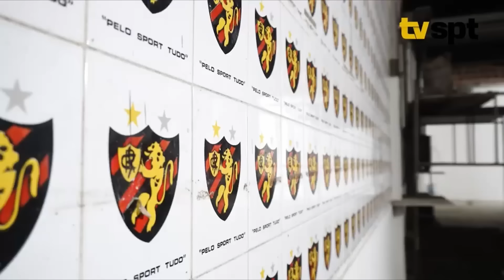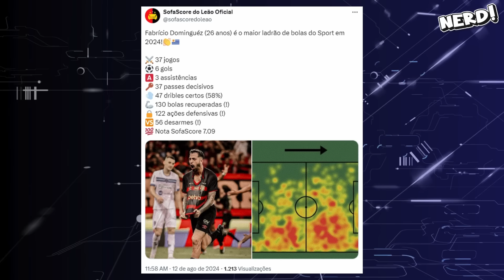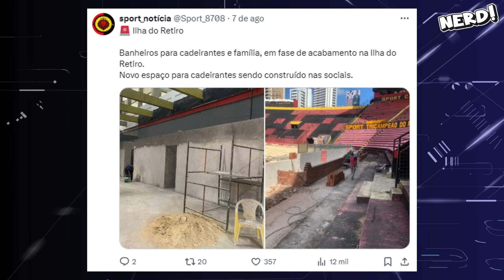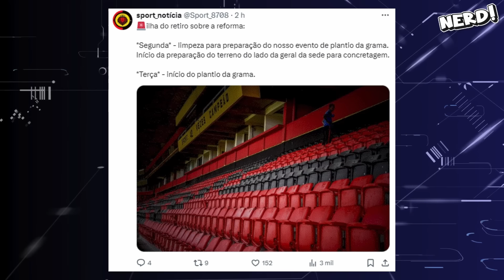ILHA DO RETIRO [ATUALIZAÇÕES]